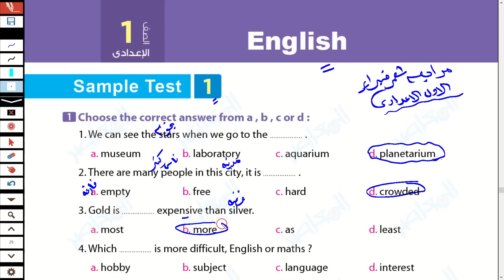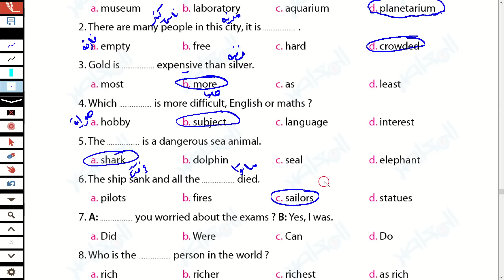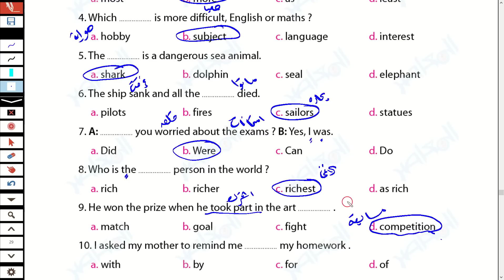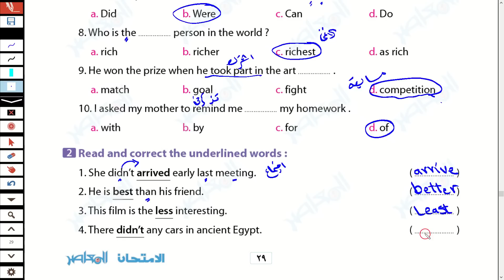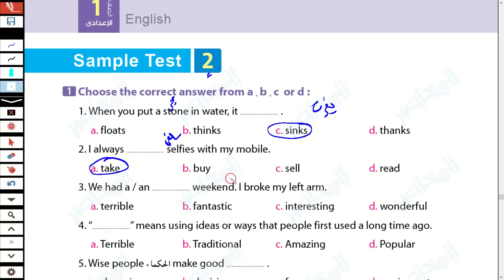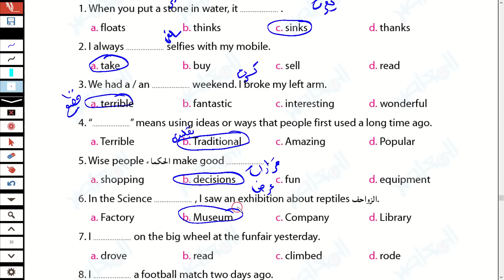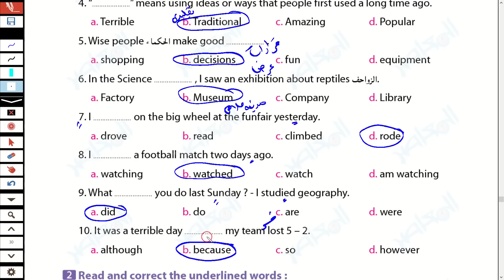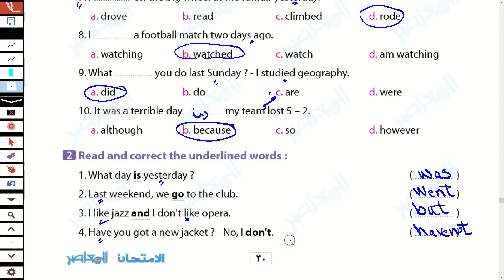امتحان متوقع لغه انجليزيه شهر فبراير للصف الاول الاعدادي الترم الثاني 2023 لن يخرج عنها الامتحان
امتحان متوقع لغه انجليزيه شهر فبراير ومارس مر اجعة كتاب المعاصر كتاب الامتحان للصف الاول الاعدادي الترم الثاني 2023لن يخرج عنها الامتحان
امتحان متوقع لغه انجليزيه شهر فباير ومارس للصف الاول الاعدادي الترم الثاني 2023لن يخرج عنها الامتحان
مراجعه ليله الامتحان لغه انجليزيه شهر فبراير ومارس للصف الاول الاعدادي الترم الثاني  2023
ده اللينك بتاع مراجعة الصف الاول الاعدادي

امتحان متوقع لغه انجليزيه شهر فبراير ومارس للصف الاول الاعدادي الترم الثاني 2023
امتحان متوقع انجليزي للصف الاول الاعدادي على منهج شهرفبراير ومارس
اختبار لغه انجليزيه على منهج شهرفبراير ومارس  للصف الاول الاعدادي الترم الثاني
لغه انجليزيه للصف الاول الاعدادي
كيف تحصل على الدرجه النهائيه في اللغه الانجليزيه للصف الاول الاعدادي
نحو الصف الاول الاعدادي
مراجعه انجليزي  أولى اعدادي
امتحان متوقع لغه انجليزيه شهر فبراير ومارس للصف الاول الاعدادي الترم الثاني 2023 مراجعه انجليزي أولى اعدادي
اختبار شهر فبراير ومارس  لغه انجليزيه للصف الاول الاعدادي الترم الثاني
اختبار انجليزي للصف الاول الاعدادي الترم الثاني شهر فبراير ومارس 2023
مراجعه لغه انجليزيه شهر فبراير ومارس  للصف الثاني الاعدادي 2023
مواصفات اختبار شهر نوفمبر لغه انجليزيه للصف الاول الاعدادي ترم ثاني
امتحان العربي للصف الثاني الاعدادي
امتحان لغه انجليزيه للصف الاول الاعدادي  ، امتحان انجليزي سنة أولى اعدادي، مراجعه لغه انجليزيه للصف الاول الاعدادي الترم الثاني  2023شهر فبراير ومارس
امتحان شهر فبراير ومارس
امتحان متوقع انجليزي سنة أولى اعدادي الترم الثاني شهر فبراير ومارس2023, مراجعه ليله الامتحان لغه انجليزيه للصف الاول الاعدادي الترم الثاني شهر فبراير ومارس2023
امتحان متوقع انجليزي للصف الاول الاعدادي الترم الثاني  شهر فبراير2023
لغة انجليزية أولى اعدادي الترم الثاني ،انجليزي، لغه انجليزيه للصف الاول الاعدادي امتحان متوقع ، امتحان متوقع لغه انجليزيه على منهج شهر فبراير ومارس  للصف الاول الاعدادي الترم الاول ،الصف الاول الاعدادي ،اختبارشهر فبراير ومارس، مراجعه لغه انجليزيه للصف الاول الاعدادي  ترم ثاني، مراجعات شهر فبراير ومارس ، مراجعات لغه انجليزيه الصف الاول الاعدادي الترم الثاني